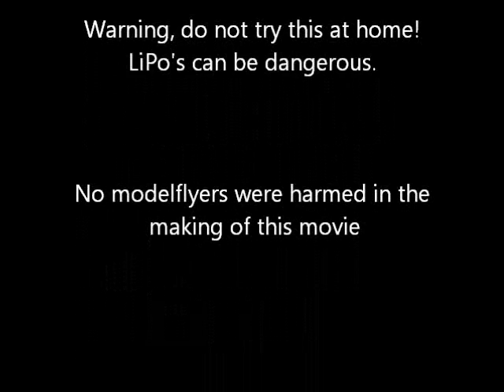LiPo battery vs. screwdriver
Performance of this Turnigy 2200mAh 3S 30C Lipo Pack was bad, so we had to put it to sleep. RIP LiPo...

Warning, this movie was made to illustrate the danger of LiPo packs when they get damaged. LiPo packs can be dangerous, don't try this at home!